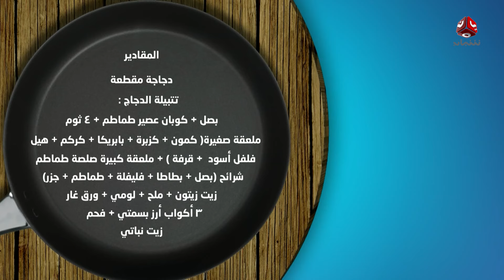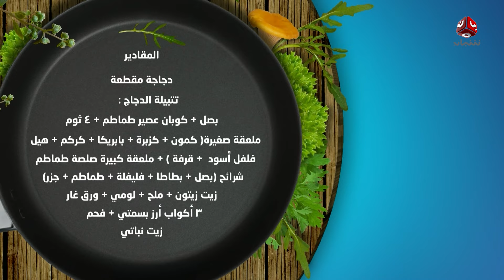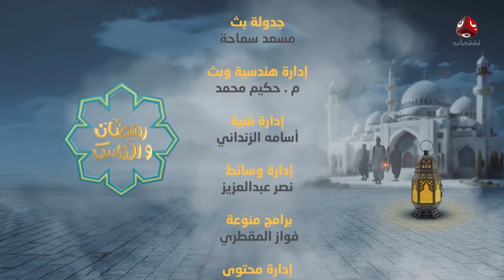رمضان والناس | الحلقة 16 | تقديم حمير العزب و سونيا الحرازي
للسنة الثامنة على التوالي، يعود لكم رمضان_والناس مع باقة من الفقرات اليومية الرمضانية.
نحاول فيه إدخال الفرحة على قلوب المحتاجين في بسمة رمضان وتنقلنا كاميرا البرنامج في رحلة عبر الأسواق والأحياء القديمة لنعيش أجواء الحياة المميزة في الشهر الفضيل، ونتعلم الكثير من الفقرات الدينية والصحية المميزة، ولا ننسى الوصفات اللذيذة وسهلة التحضير التي ستزين موائدكم كل يوم...
يأتيكم على قناة يمن شباب خلال شهر رمضان المبارك الساعة / 02:00 ظهراً

قناة فضائية يمنية مستقلة تبث على مدار النايلسات بالترددات التالية :
HD    11257/H/27500
SD     11391/V/27500